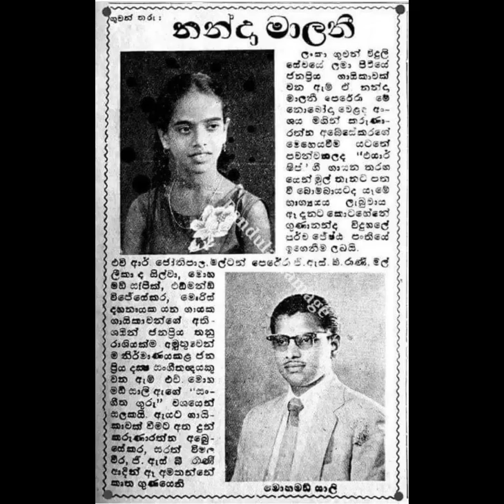Nanda malani නන්දා මාලනී මහත්මිය එදා හා අද